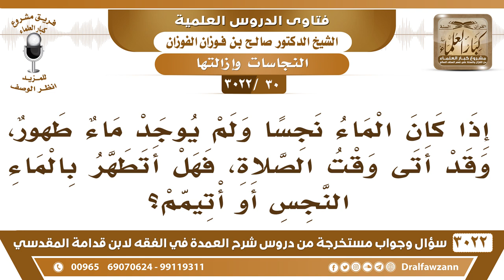[30 -3022] إذا خشيت خروج وقت الصلاة، ولم أجد غير الماء النجس، فهل أتوضأ به أم أتيمم؟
-"[30 -3022] السؤال: يقول إذا كان الماء نجساً ولم يوجد ماءٌ طهور، وقد أتى وقت الصلاة، فهل أتطهر بالماء النجس أو أتيمم؟
الجواب: لا، ما تتطهر بالماء النجس، الماء النجس وجوده كعدمه، تتيمم وتصلي، تعدل إلى التراب، نعم.
للاشتراك في قناة الشيخ صالح الفوزان

للاستفسار والإقتراحات والدعم
رئيس الفريق
لمشروع كبار العلماء